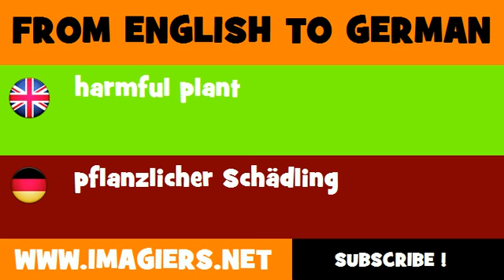FROM ENGLISH TO GERMAN = harmful plant